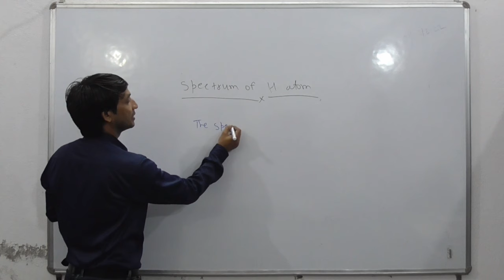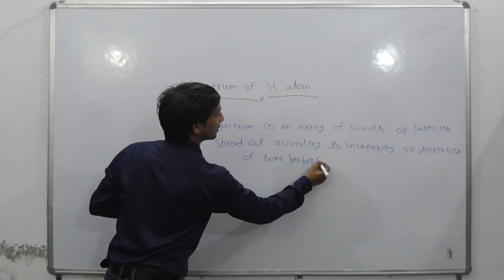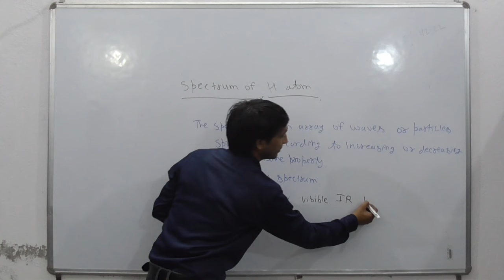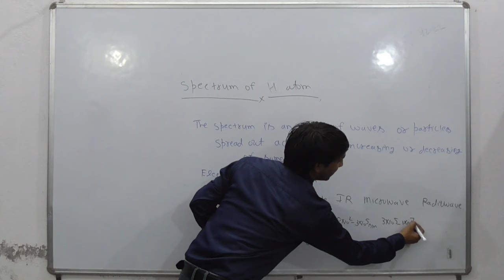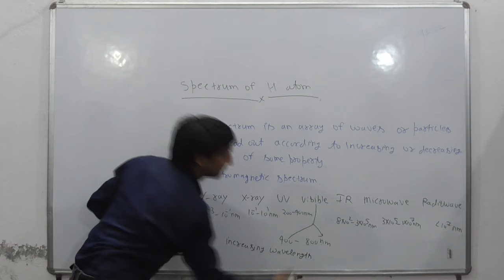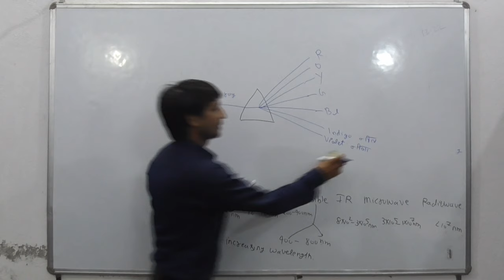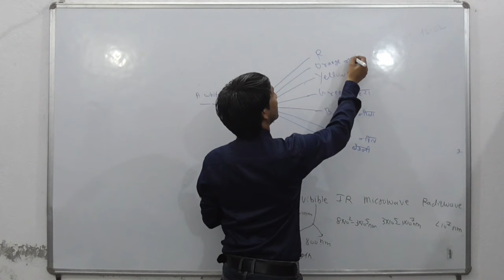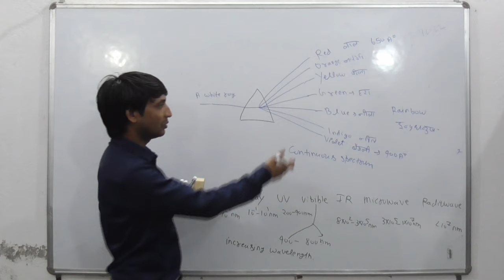What is Spectrum, Emission Spectrum Of Hydrogen Atom Part-1, Dr.Tejpal Singh, Patliputra Chemistry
Definition of Spectrum,
Success of the Bohr model of the Atom,
What is Spectrum Emission Line Spectrum Of Hydrogen Atom Part-1

Dr. Tejpal Singh
Assistant Professor
Patliputra University,
Patna